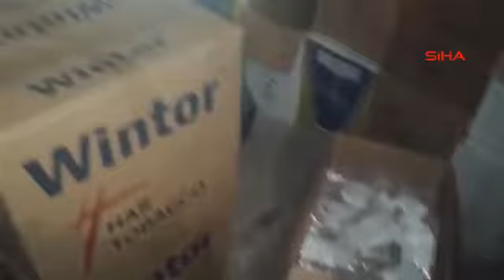Konya'da bir işyerine operasyon! Çok sayıda tütün malzemesi ele geçirildi.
KONYA EMNİYETİ’NDEN KAÇAKÇILARA DARBE ÜSTÜNE DARBE

Konya Emniyeti devletin vergi kayıplarının, haksız kazanç ve haksız rekabetin önlenmesi adına kaçakçılıkla mücadeledeki kararlılığını sürdürüyor. Kaçakçılık ve Organize Suçlarla Mücadele Şube Müdürlüğü ekiplerince gerçekleştirilen operasyonda gümrük kaçağı yüzlerce kilogram tütün, yüz binlerce makaron ve sigaraya el konuldu.

Kaçakçılık ve Organize Suçlarla Mücadele Şube Müdürlüğü ekipleri Konya’nın Karatay İlçesinde bulunan bir iş yerinde kaçak yollarla yurda sokulan çok sayıda sigara, makaron ve tütün mamulü olduğu bilgisine ulaştı.

Operasyon için düğmeye basan ekipler iş yerinde ve iş yerinin deposunda arama gerçekleştirdi. Aramada 720 bin adet boş makaron, 28 bin 425 paket sigara, 913 kilogram kıyılmış tütün, 60 paket pipo tütünü, 18 kilogram nargile tütünü ele geçirildi.

Ele geçirilen ürünlere ekipler tarafından el konuldu. Konuyla ilgili bir şüpheliye Kaçakçılıkla Mücadele Kanunu’na muhalefetten işlem başlatıldı.